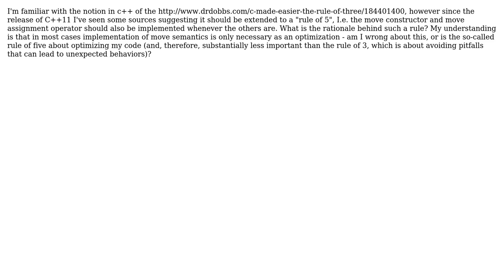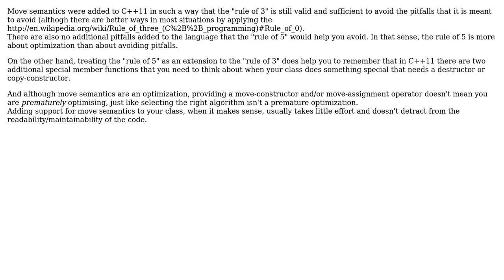Is the rule of 5 a valid extension of the rule of 3, or does it imply premature optimization?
Software Engineering: Is the rule of 5 a valid extension of the rule of 3, or does it imply premature optimization?

With thanks & praise to God, and with thanks to the many people who have made this project possible! | Content (except music & images) licensed under CC BY-SA | Music | Images & others | With thanks to user Jules user Doc Brown user DeadMG user Bart van Ingen Schenau and the Stack Exchange Network Trademarks are property of their respective owners. You are responsible for your own actions.